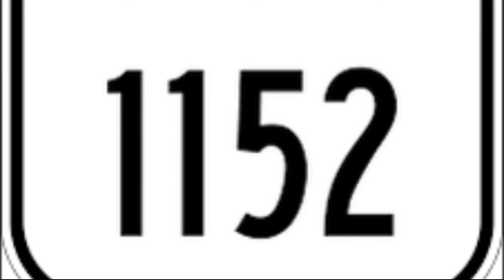बसंत पंचमी की पौराणिक कथा